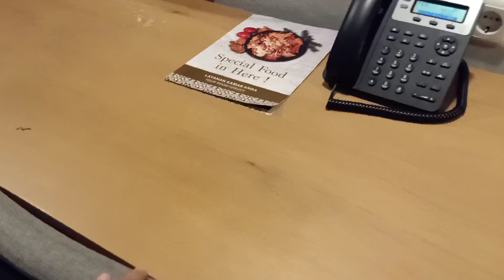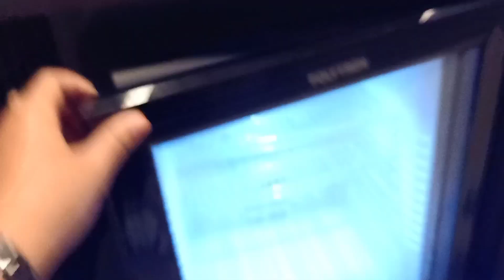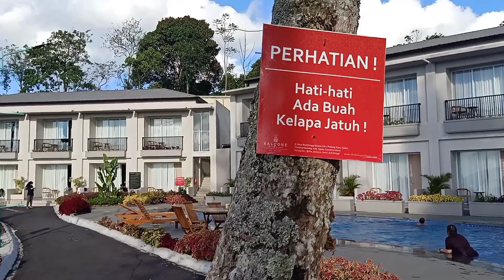REVIEW THE BALCONE HOTEL & RESORT BUKIT TINGGI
Hallo semuanyaaa...
latepost Edition tgl 5-7 Desember 2020 ❤️
Kemarin setelah aku post foto aku breakfast di FB Dan Story WA banyak banget yg nanyain dimana lokasinya 😅
Utk harga kalian Bisa Cek Ke Website Travel yaa 😊